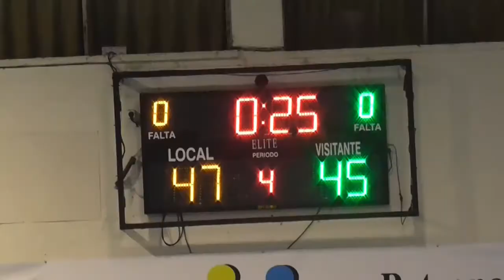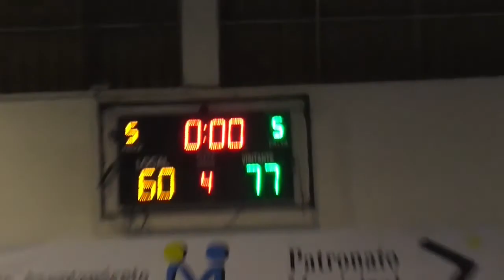Partido BVM2012 - AQUIMISA TORMES (01/11/2014)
Partido celebrado en el Polideportivo de Oñón de Mieres, el sábado 1 de noviembre del 2014, a las 19:30, entre el CB BVM y el CB Aquimisa Tormes. Con el resultado final de 60-77, a favor del Aquimisa.